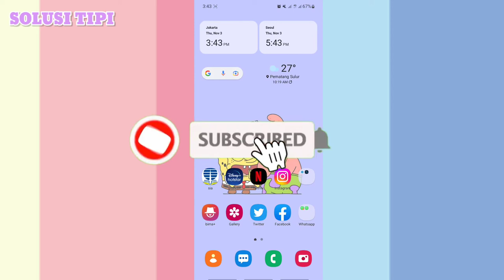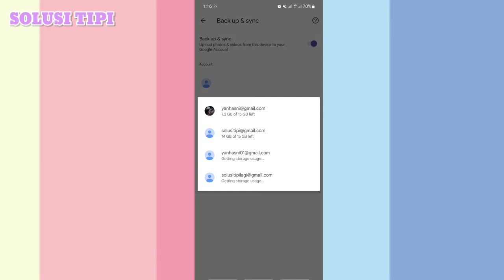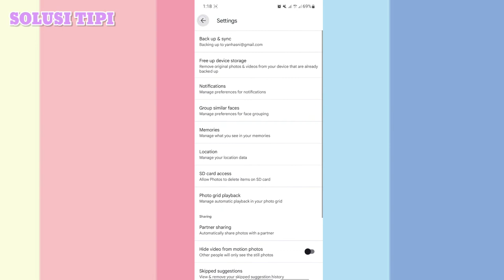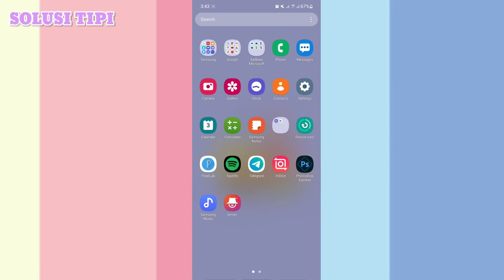Cara Backup Foto dan Video di Google Foto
Cara Backup Foto dan Video di Google Photo

Apakah foto di Google Foto akan hilang jika kita menghapus foto di galeri?
Bila kita delete foto di Google Drive maka foto tersebut masih ada di Google Photos. Begitupun sebaliknya. Bila kita menambahkan foto baru di Google Drive maka foto tersebut tidak akan tersedia di Google Photos, kita harus menambahkannya secara terpisah bila ingin ada backupnya.